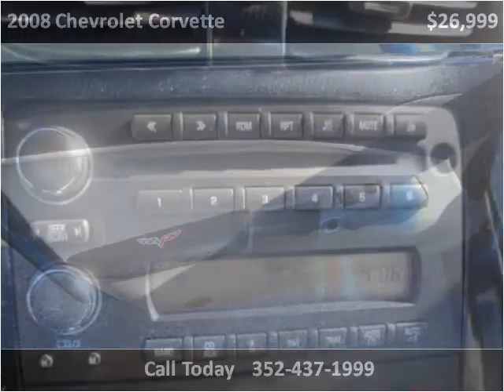2008 Chevrolet Corvette Used Cars Brooksville FL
This 2008 Chevrolet Corvette is available from Halo Autosports.